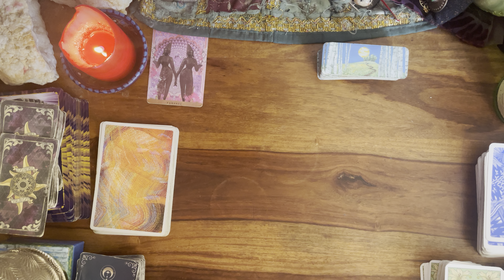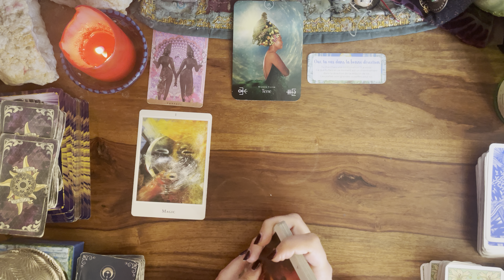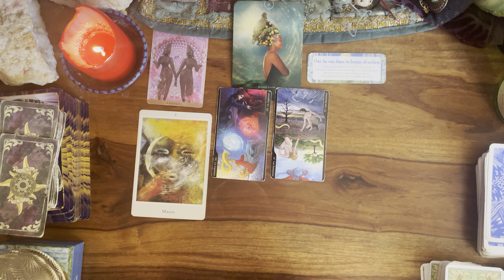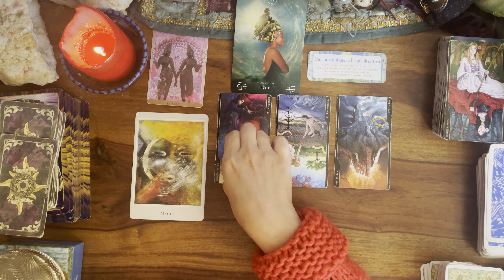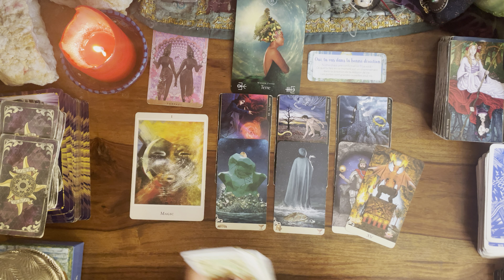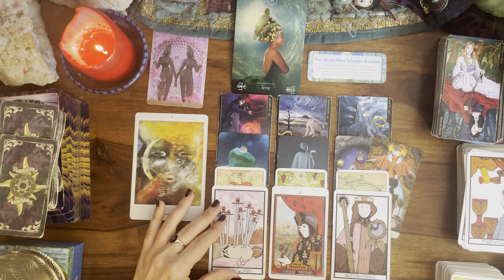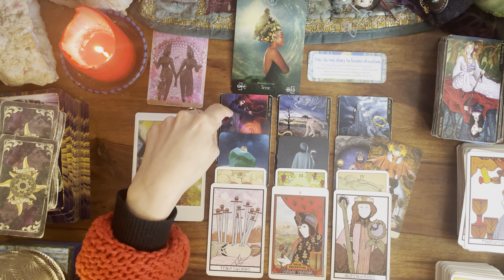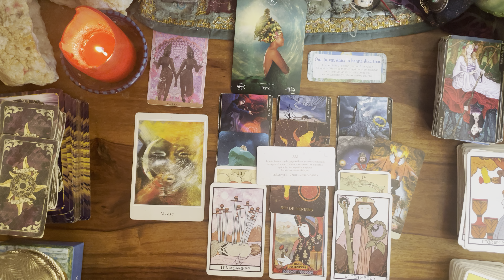🌱CAPRICORNE du 24 au 30 JUIN 🌸message pour toi#capricornehebdo